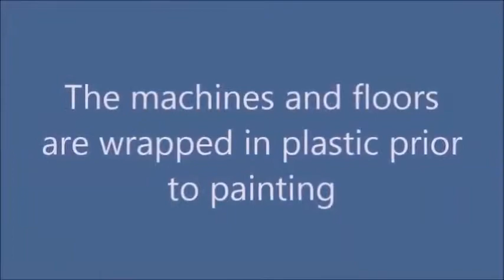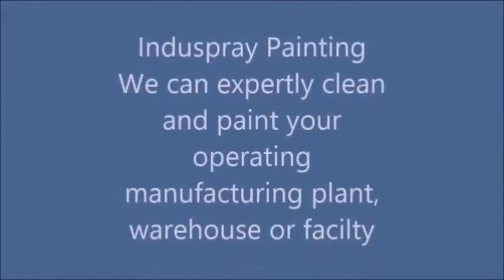Warehouse Industrial Painting Toronto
Warehouse Industrial Painting Toronto If you are looking for Warehouse Industrial Painting Toronto, then watch this video to learn everything you need to know about Warehouse Industrial Painting Toronto